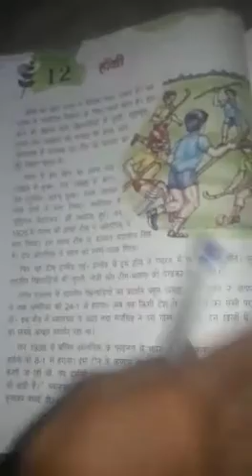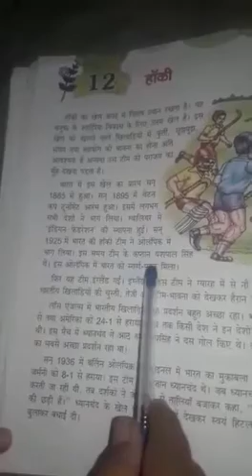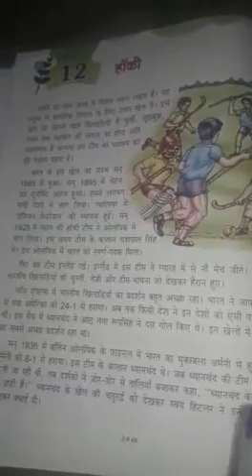27.10.2020 - Class3 - Hindi -APS